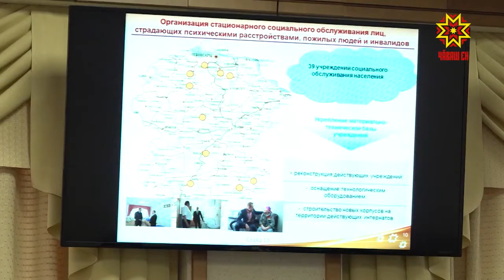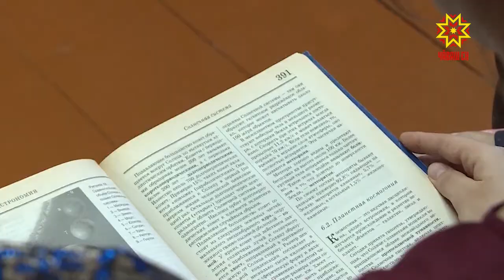Халăх пурнăçне лайăхлатмалла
Çитес уйăхра нумай ачаллă çемьесене виçĕ е ытларах ача çитĕнтернине ĕнентерекен хут пама тытăнĕç. Документпа усă куракансем культурăпа спорт учрежденийĕсене çăмăллăхлă майпа çӳреме пултараççĕ.  Çак йышăнăва паян республикăн министрсен кабинечĕ ырларĕ.